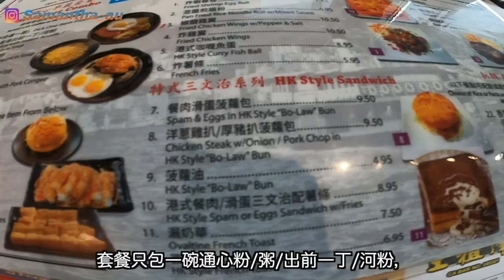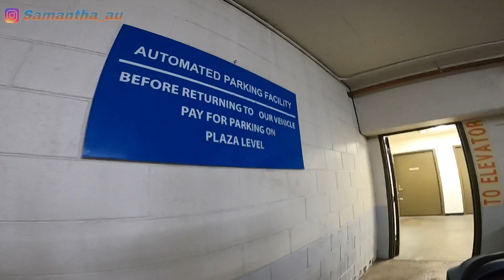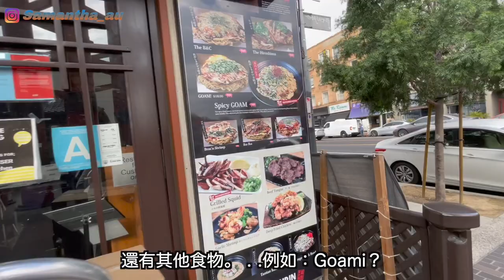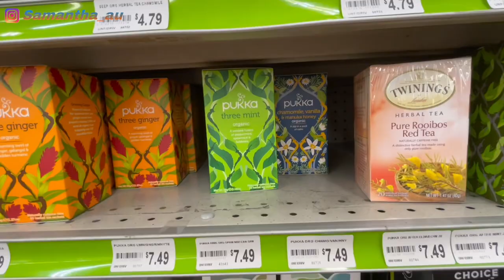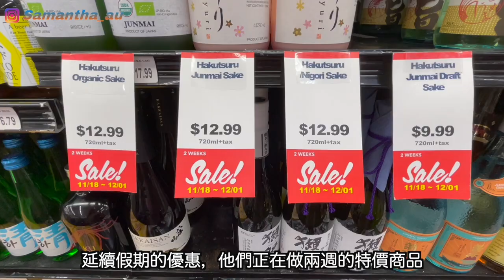【美西自駕遊 #7】🇯🇵食食食🇺🇸🔥LA 超多亞洲餐廳呀｜終於搵到一間正宗港式奶茶的茶餐廳重☕ Little Tokyo 吃日本正宗便當｜ Tokyo Marketplace 好多貨品特貨 🈹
很多人飛到洛杉磯就是為了吃好吃的，
果然洛杉磯的亞洲餐廳比想像中的多，
港式、台式、越南式、韓式、中式、日式等，
應有盡有，而我們終於找到一家港式餐廳，
可以來一杯地道的港式奶茶。
我們還去了小東京，
吃正宗的日本便當。
最出乎意料的是 Daiso ，
沒想到 Daiso 有這麼多分店，
至少有15個以上，身邊總有一個，
我們還去了市場，哇！
我們很幸運能夠享受延長感恩節的假期優惠，
很多商品都是特價商品，是“貨真價實”的特價商品！

【美東旅遊】

美東旅遊【New Jersey】推介北海道山頭火拉麵店  Ichiban🍜😋｜Shop with me in USA Daiso🛍️｜悠閒河景咖啡店｜入貨‼️日本品牌嬰兒紙尿片平到你唔信

美東旅遊 【New Jersey 一日遊】跟朋友們一起參觀 SeaQuest Aquarium 🆓｜抓緊秋天的尾巴🍂到附近的公園散步🚶沿途遇上很多香港人｜兩兄弟🆚我的老公引體向上🔥逛逛韓國樂天超市🇰🇷
【美西旅遊】
【美西自駕遊 #1】👪 一家三口自駕遊 BB乖乖坐飛機｜TSA 檢查超級嚴格｜老公寫錯我資料 差點不能上飛機 ✈️😐

【美西自駕遊#2 】推介 Jack's in the box Iced Tea 超好喝｜超人氣日本正宗拉麵 🍜湯底一流🍲｜參觀 Adobe 總部 ｜員工福利好棒｜Adobe 招聘人才‼️有意投履歷

【美西自駕遊#2 II】放大版的 Monopoly｜當地人很少去的富人區 🤑 Santana Row 超有聖誕節氣氛🎄現代化建築物｜加州和賓州 Costco 有什麼分別❓沒想到鼎泰豐爆滿 要排隊 ⁉️

【美西自駕遊#3】多得感恩節💰省了不少錢｜三藩市唐人街有很多中超🏪終於吃到叉燒餐包｜超嬲😡其中一間小食店態度超級惡劣 列入黑名單｜必去去的金門大橋觀景台🌉四面環海｜39 碼頭日落很美🌇超多海獅聚集

【美西自駕遊#4】參觀史丹福大學 培育很多知名的奧運選手及孕育創辦著名美國公司 校園超大 ｜香港人必去三藩市飲茶的地方｜Twins Peak 看到三藩市全景及日落🌄 絕了

【美西自駕遊 #5】推介 Fremont Central Park🏞️適合一家老小🫶享受天倫時光｜嘩❗好大的壽司船呀🍣｜好久沒喝一芳奶茶🧋新口味不錯 價錢挺貴｜APPLE 用家必去的地方 總店在。。。

【美西自駕遊 #6】㊙️ 只有加州人知道 In N Out 獨有的漢堡餐｜必看‼️L.A. Auto Show 2022 🚘 Toyota、Hyundai 2023 年新車🚗好棒👍